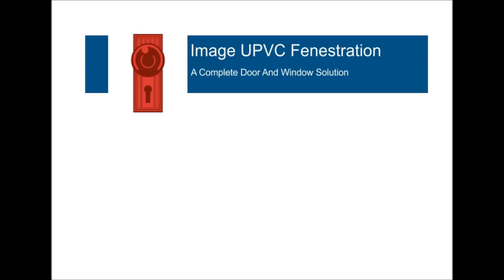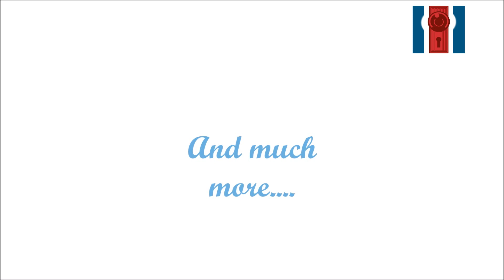upvc with grill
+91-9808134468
image upvc fenestration b